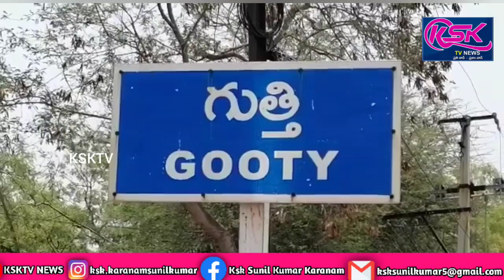గుత్తి లయన్స్ క్లబ్ ఆధ్వర్యంలో ఉచిత కంటి వైద్య శిబిరం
గుత్తి పట్టణంలోని విరుపాక్షి రెడ్డి ఫంక్షన్ హాల్ లో లయన్స్ క్లబ్ ఆధ్వర్యంలో  శ్రీ చక్ర కర్నూల్ హాస్పిటల్ వారి సౌజన్యంతో ఆదివారం నిర్వహించిన ఉచిత కంటి వైద్య శిబిరాన్ని లయన్స్ రిజినల్ చైర్పర్సన్ మరియు ఏపీ  మహిళా కమీషన్ సభ్యురాలు రుఖియ బేగం ముఖ్యఅతిథిగా హాజరై ఫౌండర్ ఆఫ్ క్లబ్ లయన్ విరుపాక్షి రెడ్డి తో కలిసి ఉచిత కంటి వైద్య శిబిరాన్ని ప్రారంభించారు.ఈ సందర్భంగా  వారు మాట్లాడుతూ ఉదయం నుంచి మధ్యాహ్నం వరకు నిర్వహించిన ఉచిత వైద్య శిబిరానికి విశేష స్పందన లభించిందని ప్రజలు భారీ సంఖ్యలో వైద్య శిబిరానికి వచ్చి కంటి పరీక్షలు చేయించుకున్నారని,ఆపరేషన్లు అవసరమైన వారికి ప్రత్యేక బస్సులు ఏర్పాటు చేసి కర్నూలు  నందు గల శ్రీ చక్ర హాస్పిటల్ కు తరలిస్తామన్నారు.గుత్తి పట్టణంలో ఉచిత కంటి వైద్య శిబిరం ఏర్పాటు చేసి పేదలకు కంటి పరీక్షలు నిర్వహించాలనే ఉద్దేశంతో ఈ మెగా ఉచిత కంటి వైద్య శిబిరం ఏర్పాటు చేశామని అన్నారు భవిష్యత్తులో ప్రతి మండలంలో ఉచిత కంటి వైద్య శిబిరాలు ఏర్పాటు చేసి పేదలకు ఉచితంగా కంటి పరీక్షలు కంటి అద్దాలు అందజేస్తామని వారు ఈ సందర్భంగా పేర్కొన్నారు.ఈ కార్యక్రమంలో రాష్ట్ర మహిళా కమిషన్ సభ్యురాలు రుఖియాబేగం,లయన్స్ క్లబ్ వ్యవస్థాపకుడు విరుపాక్ష రెడ్డి,లయన్స్ క్లబ్ ప్రెసిడెంట్ విజి సంబంధ మూర్తి,సెక్రెటరీ చైతన్య, ట్రెజరర్ మక్బుల్,లయన్స్ క్లబ్ జిల్లా చైర్మన్ చాముండేశ్వరి,డైరెక్టర్స్ కామేశ్వరరావు,డాక్టర్ సురేష్,శ్రీ చక్ర హాస్పిటల్ వైద్యులు అశోక్ ,శేఖర్,మార్కెటింగ్ మేనేజర్ నాగార్జున పాల్గొన్నారు.